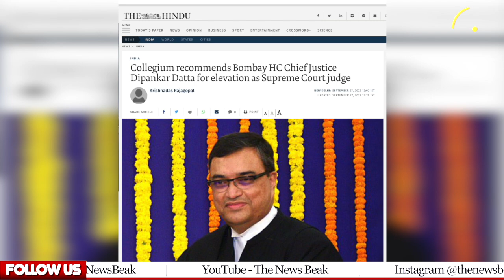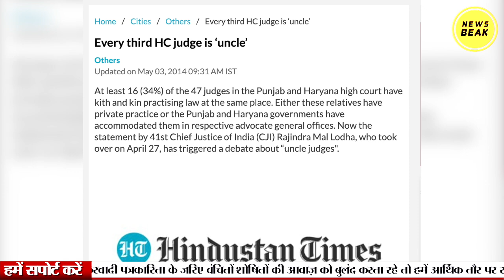Supreme Court में चल रही जनेऊलीला? देखिए जाति'वादी Collegium System का नया कांड। दलित जज Vs सवर्ण जज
UPI - newsbeak@yesbank